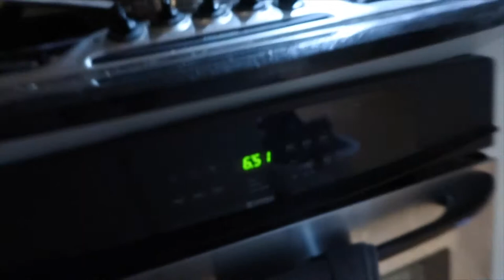Day in the life with RYAN HERSI (THE WHOLE CLASS PLAYING FORTNITE MOBILE)